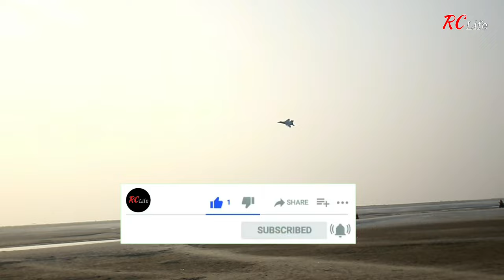How to make a real look rc fighter jet | mig-29 | rc life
This video is mig-29 model plane .
Rc plane . Full builld and flying tast .
How to make a real look mig-29 jet
Whatever you needed ,
1.transmitter ,
2.resiver ,
3. 2450kv bldc motor ,
4. 5"propoler ,
5.30a brash less esc ,
6.4000mah battery16v 4s ,
7.kok shit ( foam ) ,
8 .color pvc tep .
9. Servo motor,
ETC
Plane weight: 1700g
Motor thrast: 1300g
Thanks ,
for watching